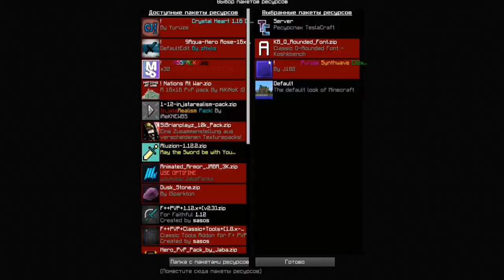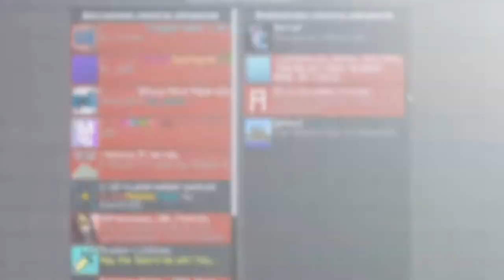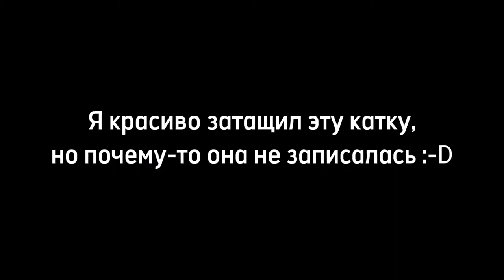ЛУЧШИЕ РЕСУРС-ПАКИ для СКАЙВРС [] TeslaCraft [] Sky Wars [] Клюкбяква [] Тесла крафт [] Рп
🍂Sky Wars – это затягивающие кубические приключения в пиксельном стиле, где вам предстоит отстраивать свою небесную крепость и сражаться с другими игроками.) 🍂

- РП из Ролика -

    💎Постоянное IP сервера:  Play.TeslaCraft.org
    💎Сервер Minecraft версий: 1.12.2

- -Тайм-коды- -

0:00 - Play.Teslacraft.org - 1.12.2

~~©VORMIK~~

майн,эдисон,эдисон перец,эдисон пипука,пипука,эдисон и катя..,